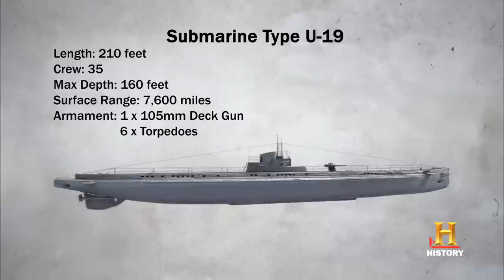WWI The First Modern War: The War Moves Beneath the Waves | History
In this scene, Germany unleashes its first submarines, a move other nations soon follow.

WWI: The First Modern War
Season 1
Underwater Killers